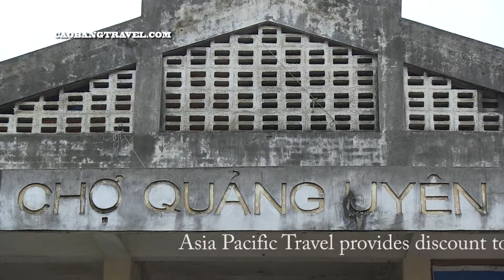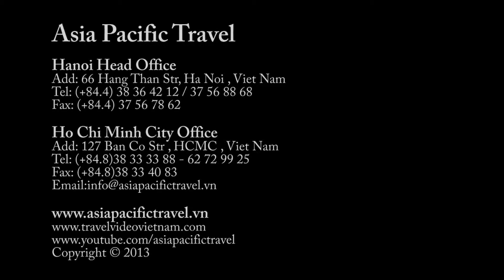North Vietnam Local market Quang Uyen Market Cao Bang Province MSM travel